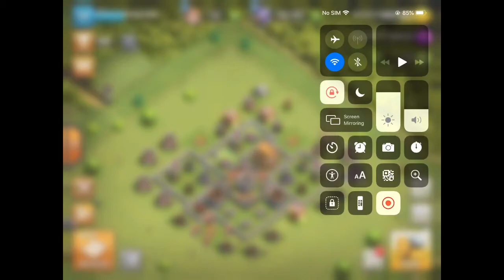The road to town hall seven on Clash of Clans